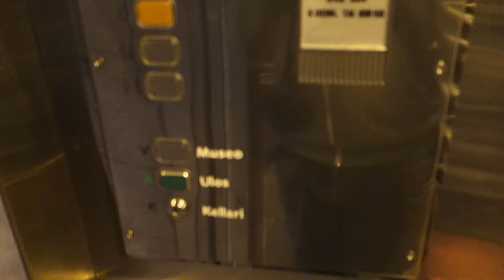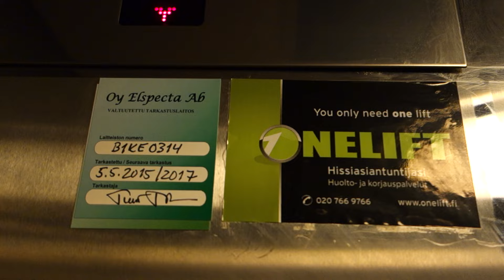1960 OTIS (mod.) Roped Hydraulic Elevator @ Ateneum Art Museum, Helsinki, Finland.